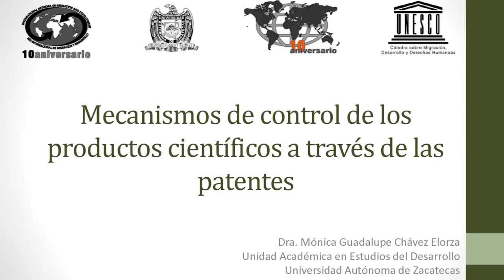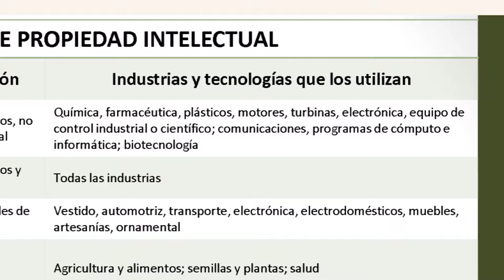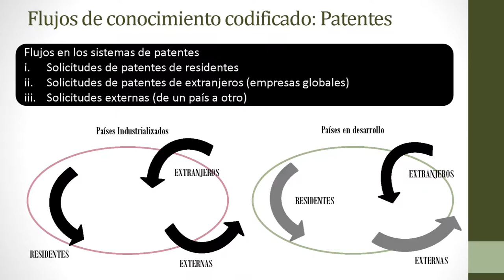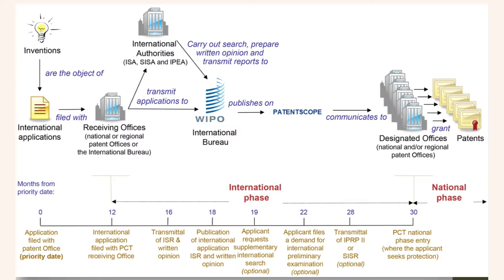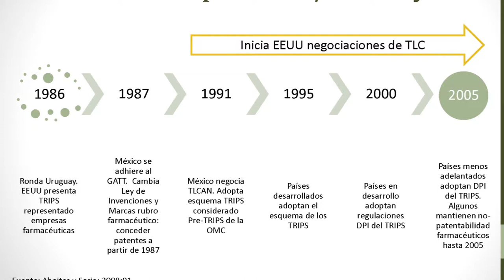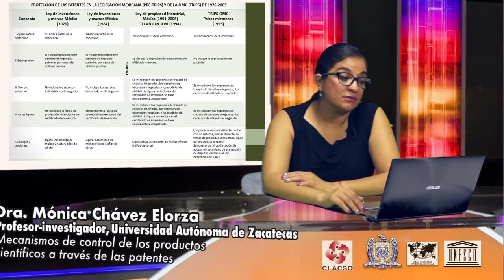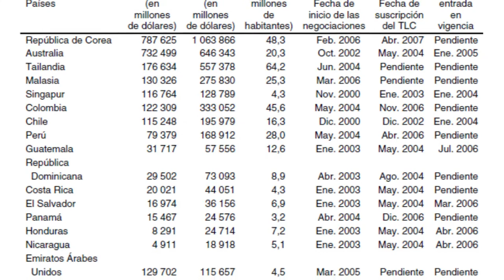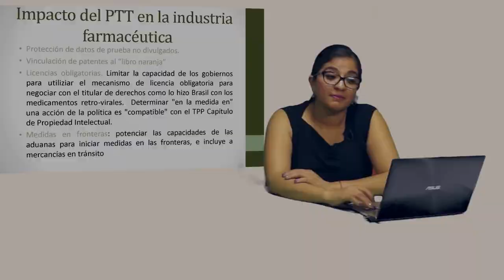"Mecanismos de control de los productos científicos a través de las patentes"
Conferencia de la Dra. Mónica Guadalupe Chávez Elorza, Profesor-investigador de la Unidad Académica de Estudios del Desarrollo de la Universidad Autónoma de Zacatecas. Dentro del Seminario "Reestructuración de los Sistemas de Innovación", organizadas por el CLACSO.